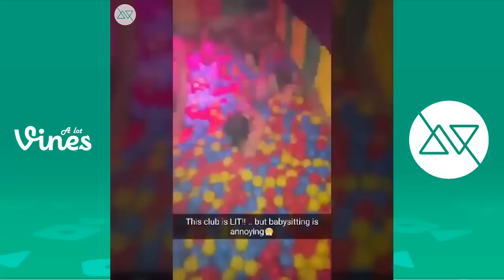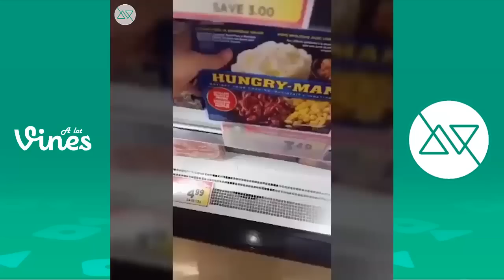COT DAMMIT ELIZABETH! When Your Girlfriend Is Drunk And Then Hungover Funny Snapchat Videos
Try not to laugh at this funny viral snapchat videos of Cot Dammit Elizabeth, When Your Girlfriend Is Drunk and then Hungover